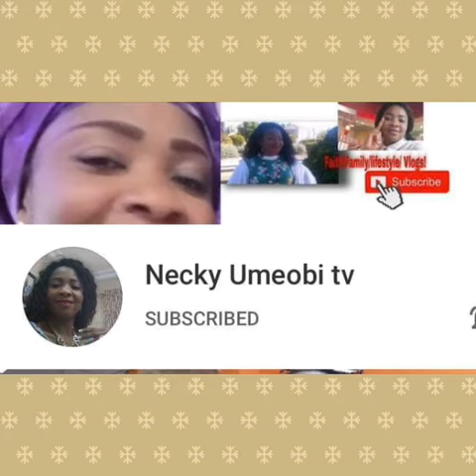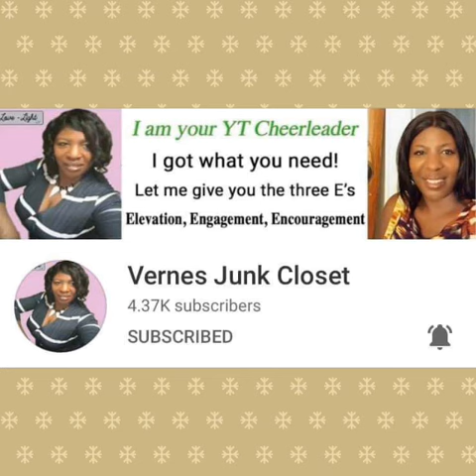It's Elevation time ( Part 84 ) 🗣️ shout out to these Tubers